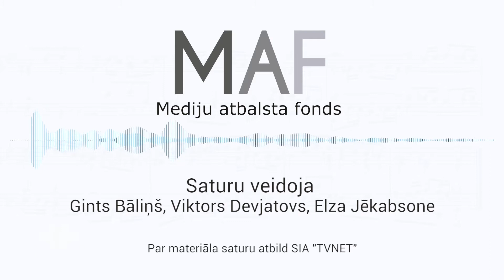Kāpēc Mildas īstais vārds ir Zelma? Viņa atklāti par jauno albumu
Repere Viņa jeb Zelma Jēgere 21. jūlijā laida klajā jaunu albumu ar nosaukumu “Mildas īstais vārds ir Zelma”. Sarunā ar TVNET talantīgā dziedātāja pastāstīja, kāpēc nolēmusi albumu dēvēt šādi, kā arī atklāja, kā tapušas jaunās dziesmas.